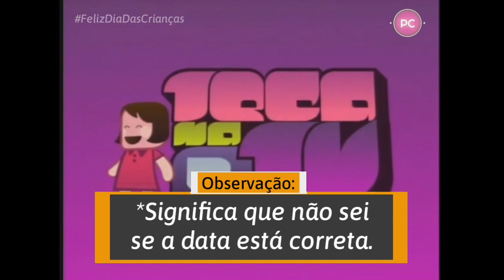Cronologia de Vinhetas do Teca na TV (1997 - 2009)